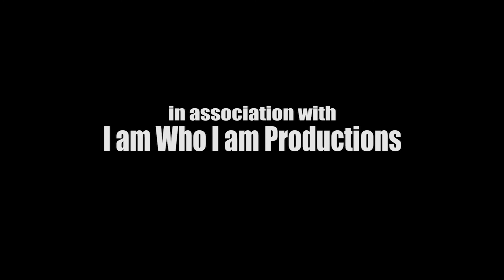The Heart Of Us (Proof of Concept)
- a True Story of absolute love and total devastation -
~ Feature Film Concept Trailer ~

Story By: Jennie Marie Pacelli
Directed By: Jake T. Armbruster
Produced By: Paris Dylan

CAST:
Christina - Jennie Marie Pacelli
Peter - Nathan Sapsford
Josh - Paris Dylan
Fan Girl 1 - SarahLydia Forgath
Fan Girl 2 - Alexandra Rose Mores
Bar Friend  - Ty McGee
Bar Patron - Emilio Larrazabal

Co-Producers: Joel Harold Joseph Harold
Associate Producer: SarahLydia Forgath
Cinematographer: Alex Anderson
Editor: Jake Armbruster
Editor: Grace Kluck
Sound: Chris Polczinski

I Am Who I Am Productions
JTA Films
PDFilms
JBH

SPECIAL THANKS:
Radiant J Productions
Stout Bar, Studio City
Noel Gibson
John Gura
Amirose Eisenbach